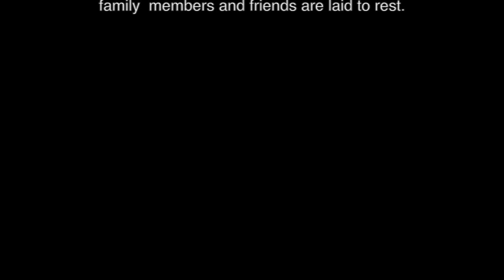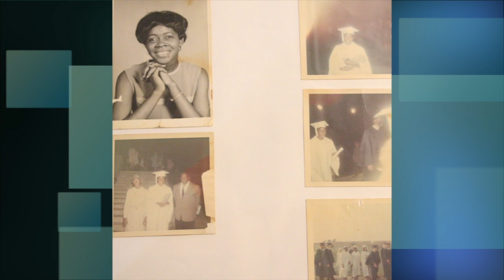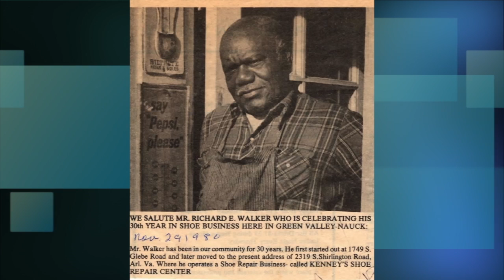Family Reunion Presentation Concl.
Family Reunion Presentation Conclusion